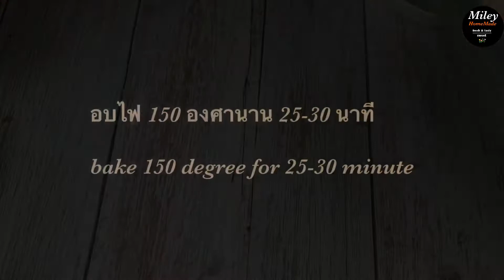3 Ingredient Cloud Bread/Easy Cloud Bread Recipe For Beginner /ขนมปังก้อนเมฆแสนนุ่มด้วยส่วนผสม3อย่าง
มาทำขนมปังก้อนเมฆแสนนุ่มกันดีกว่าค่ะ ด้วยส่วนผสมแค่ 3 อย่างก็อร่อยได้ค่ะ นิ่มเหมือนปุยเมฆเลยคะ เราไปดูส่วนผสมกันค่ะ

- ไข่ขาว 3 ฟอง (90 กรัม)
- น้ำตาล 2 ช้อนโต๊ะ (30 กรัม)
- แป้งข้าวโพด 1 ช้อนโ่ต๊ะ (10กรัม)
- สีผสมอาหารตามชอบ

อบไฟ 150 องศานาน 25-30 นาที

 Let's make soft cloud bread.  With just 3 ingredients, it's delicious.  Soft like a fluffy cloud.  Let's go look at the ingredients.

 ingredient
 - 3 egg whites (90 g)
 - 2 tablespoons (30 g) sugar
 - 1 tbsp corn starch (10 g)
 - Food coloring as you like